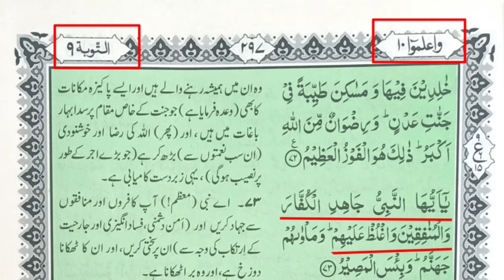Quran Sy hazrat Abu baqar or Umar ka Iman sabit | Roshan din